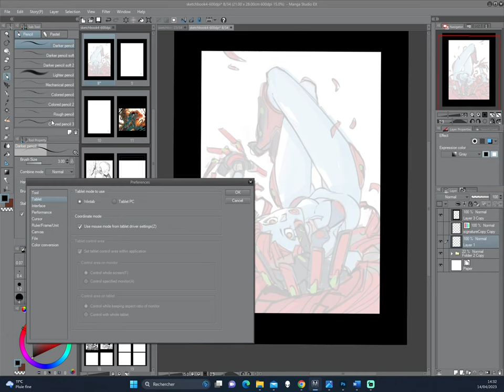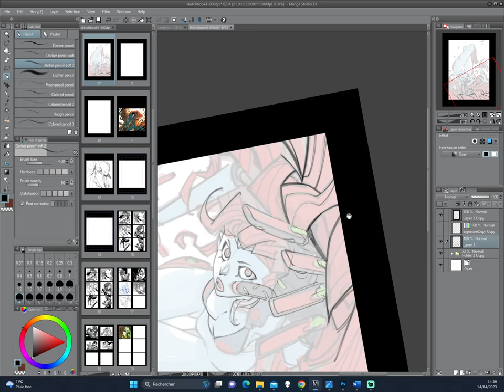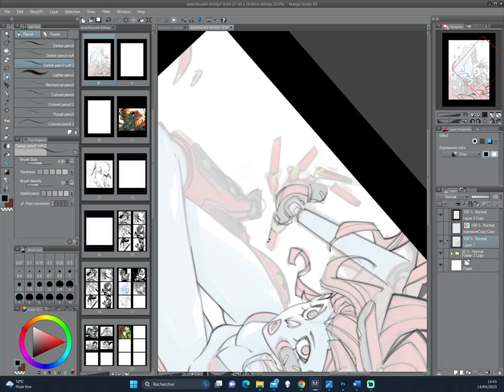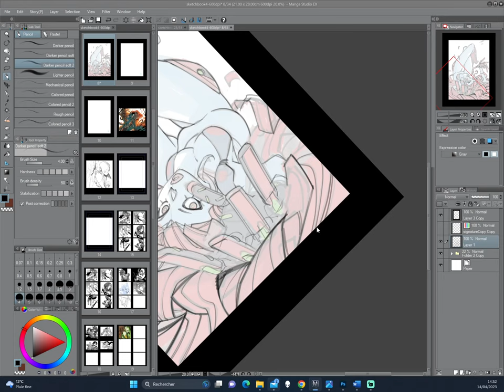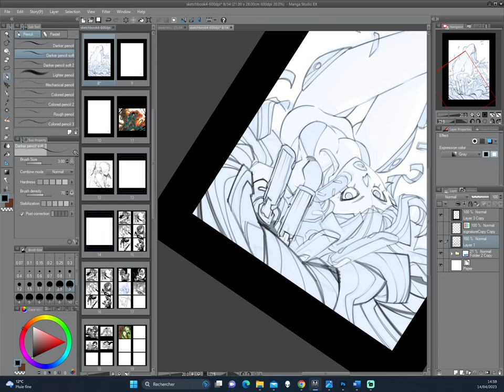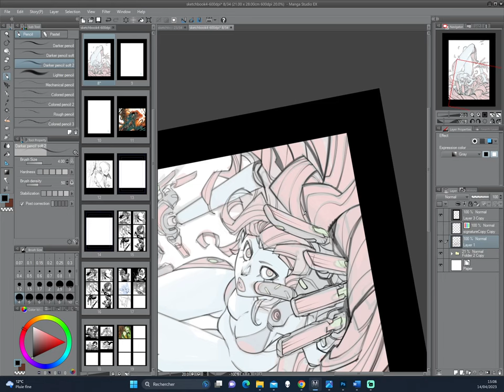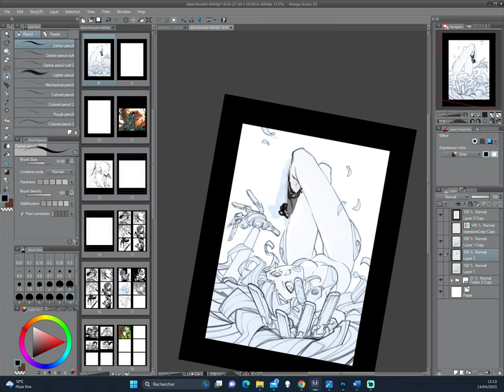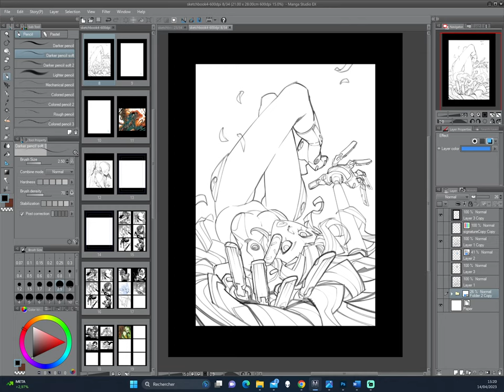Ludo Lullabi - Wip-digital pencil-14-04-2023